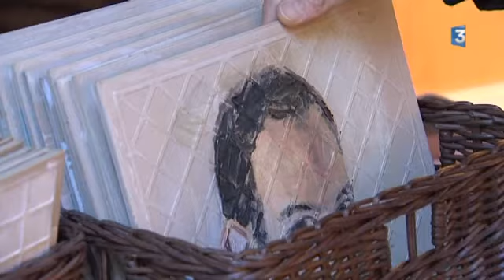Reportage France 3 / Alexandre Rasquier /Galerie le Garage